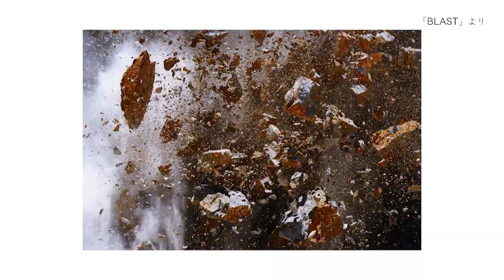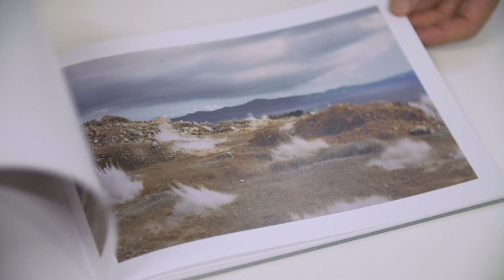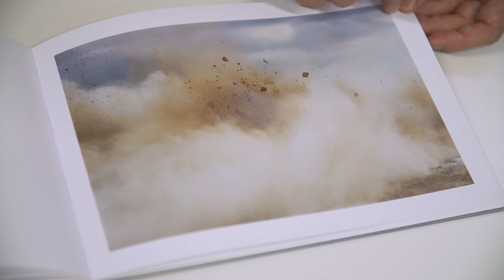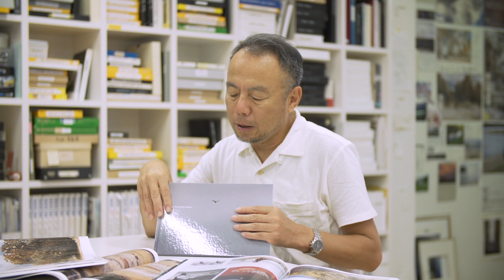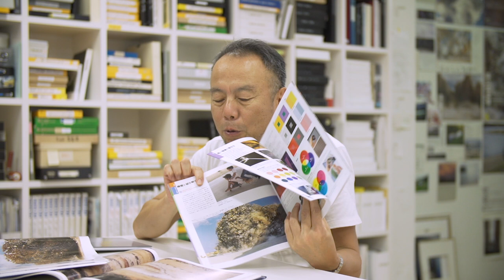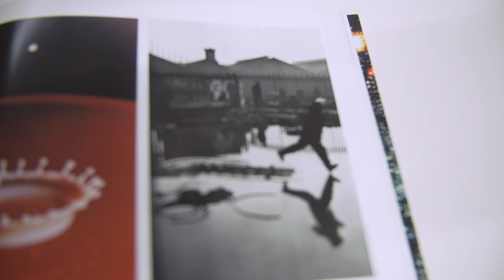「見たことのないもの」（写真家 畠山直哉）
教科書掲載作品「BLAST」についてお話をうかがいました。
●語り手：写真家 畠山直哉
●教科書関連ページ：光村図書出版　平成29年度版高等学校用『美術1』P.54-55「時間を切り取る」